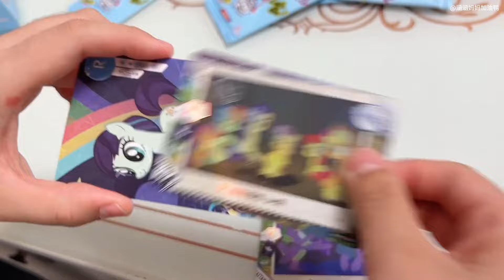涵涵拆趣影二，居然发现错版包？这个难道是黑背的特殊标记？